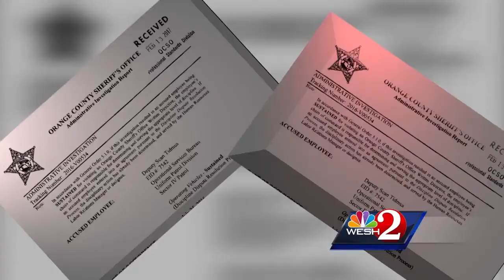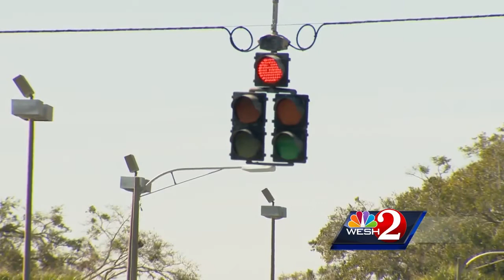Deputy at fault in crash, authorities say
An Orange County sheriff's deputy was found to be at fault in a crash. The deputy was in a take-home car at the time and that car has now been taken away from him. Dave McDaniel reports.